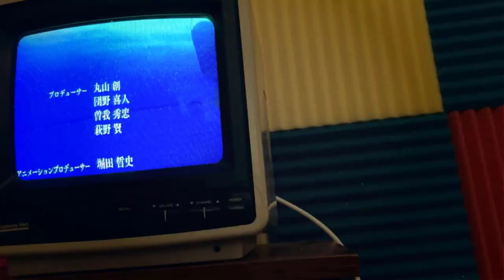Judgment Commentary! | Kizumonogatari | Part 3: Reiketsu